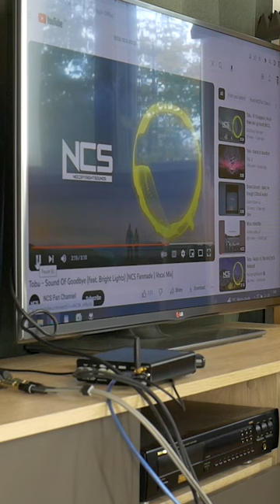JBL vs Magnat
JBL Northridge E100 modded speakers versus Magnat Quantum 907 3-way floorstanding loudspeakers. The JBL E100 came out in around 2004, a new pair of these back then cost almost $1000 and almost three times more expensive Magnat Quantum 907 try beat these upgraded jbl e100 speakers. To power up JBL speakers in bi-amping, I use Kenwood KA-660 stereo amplifier for bass and Pioneer M-73 for mid and high frequency drivers. Magnat speakers connect to one amplifier un single cable way and amp for Magnat is Yamaha AX-550 natural sound integrated stereo amplifier. Sound source is Topping Dx3 pro USB DAC.

Specification of Magnat Quantum 907:
- Configuration: 3 way bassreflex
- Frequency Response: 20Hz – 75kHz
- Power Handling (RMS/Max): 250/400W
- Sensitivity: 91 dB
- Recommended amplifier output: more than 50 watts
- Nominal Impedance: 4-8 Ohms
- Drive Unit Complement: 2x17 woofer / 1x17 midrange / 1x2.5 tweeter
- Dimensions (WxHxD) 114,5x23x34,5 cm
- Weight (Individual): 31,8 Kg

JBL E100 Technical specifications:
- FREQUENCY RESPONSE: 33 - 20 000 Hz
- PRINCIPLE: 3-way bass reflex
- SPEAKER DRIVERS: 2 x 10" woofer 1 x4" midrange 1 x 3/4" tweeter
- POWER HANDLING (RMS/MAX.): 250 / 500 Watts
- IMPEDANCE: 8 Ohms
- CROSSOVER FREQUENCIES: 1000Hz, 5000Hz
- RECOMMENDED AMPLIFIER OUTPUT: not more than 250 Watts
- SENSITIVITY (2.8V/1M): 91dB
- WEIGHT: 25 kg
- DIMENSIONS (WXHXD): 1067 x 311 x 368mm

🇷🇺 Hазвание видео: Напольные акустическая система JBL Northridge E100 против Magnat quantum 907 тест баса и звука
🇱🇻 Video nosaukums: grīdas tumbu JBL E100 pret Magnat quantum 907 skaņas un basa test
🇩🇪 Video-Titel: JBL Northridge E100 Standlautsprecher gegen Magnat Quantum 907 Bass- und Klangtest